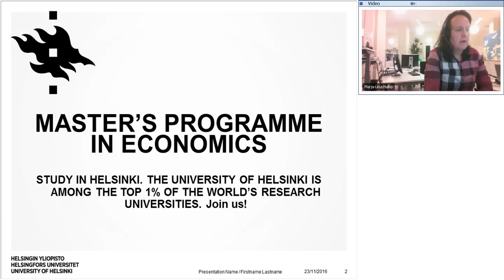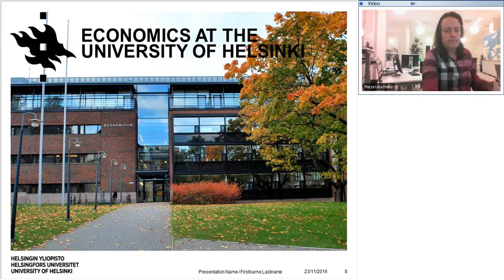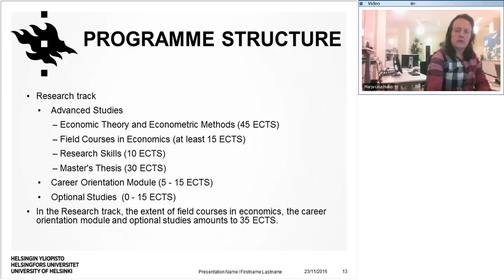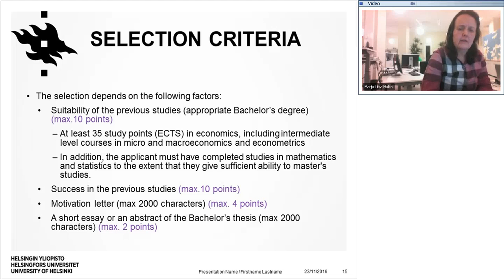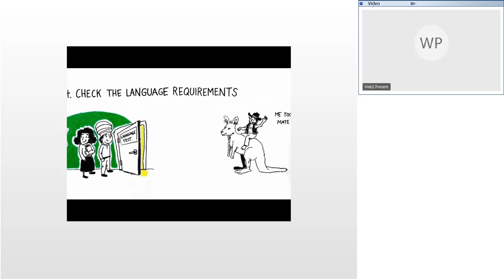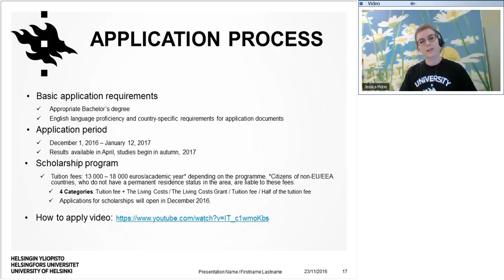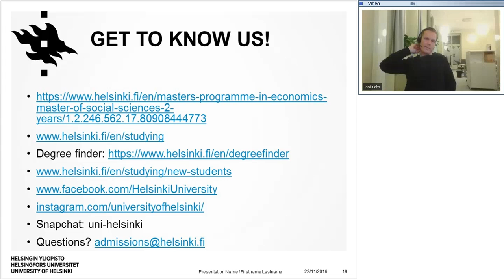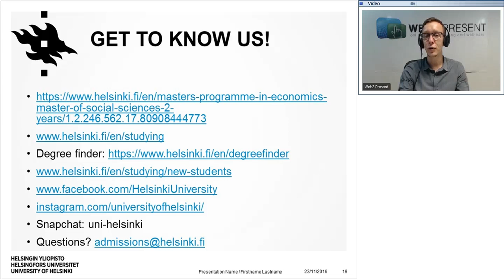Webinar: Study Economics at the University of Helsinki, Finland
The Master's Programme in Economics at the University of Helsinki prepares you for demanding economist careers in business and the public sector.

Typically economists are employed in administrative, planning and development duties requiring economic expertise in various national and international organisations. Examples include an analyst career involving risk management, asset pricing and investment strategy, different jobs related to analysing the market, production and pricing in firms, assessment and planning of economic policy, and communication. Analytical skills and knowledge of quantitative methods are of central importance in an economist's work. In particular, government, financial institutions, central banks and different national and international organisations as well as business employ economists.